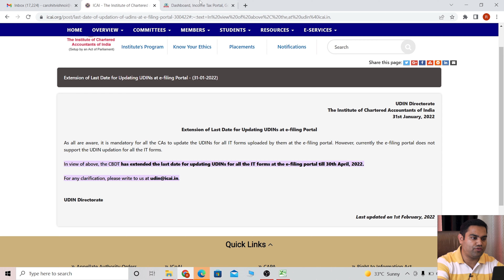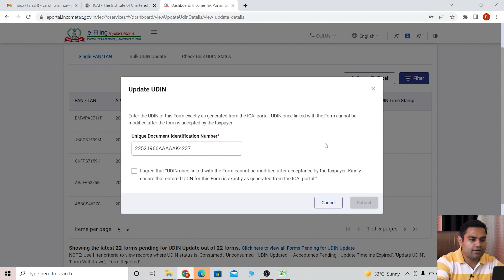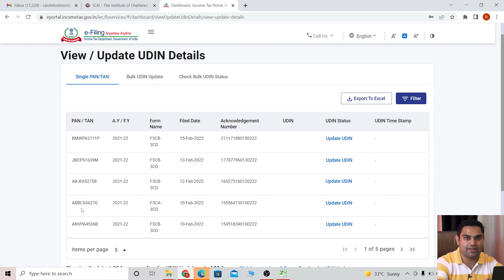How to Update UDIN for AY 2021 2022 on New Income Tax Portal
DON'T FORGET TO UPDATE UDIN ONLINE ON INCOME TAX PORTAL

STILL NOT UPDATED UDIN ?
THEN DON'T WAIT MORE AND UPDATE YOUR UDIN NOW

HOW TO UPDATE UDIN ON NEW INCOME TAX PORTAL

UDIN FOR TAX AUDIT AY-2021-22 ON NEW INCOME TAX PORTAL IN EASY STEPS

UPDATE UDIN FOR TAX AUDIT AY-2021-22